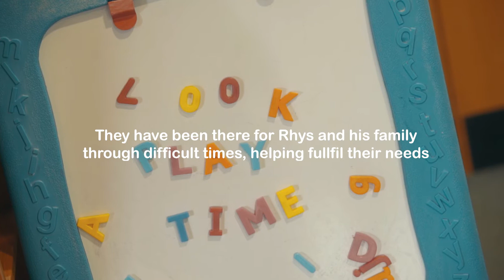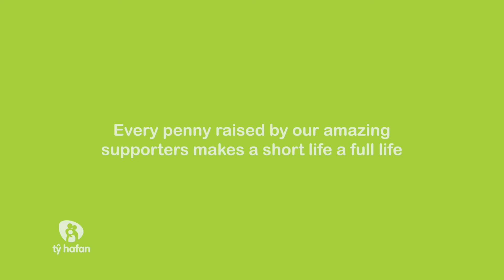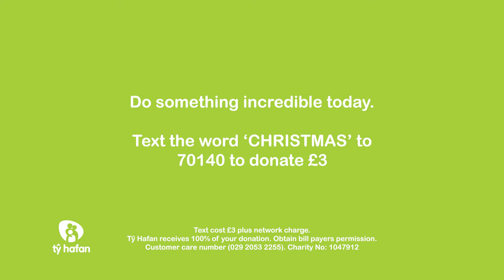Please show support to Tŷ Hafan this Christmas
On 19 December 2011 Terri and her family received the greatest Christmas gift of all, their miracle baby Rhys.

But their dreams of the perfect Christmas at home with Rhys and her two beautiful daughters was never realised. That year they spent Christmas in hospital.

Rhys was born with a heart condition where the left side of his heart is completely underdeveloped. He spent the first nine months of his life in hospital undergoing countless operations. Terri said “My poor Rhys, he was so small, so fragile - it was terrifying to see him go through so much.

Those nine months spent on the ward inevitably took its toll on my two girls Faith and Teigen too. It was heart-breaking to see the impact of this traumatic experience on my daughters.”

When they were discharged from the hospital a nurse put Terri in contact with Tŷ Hafan, and she has never looked back.

Terri said “On our first visit to Tŷ Hafan, I was so nervous, I didn’t know what to expect. But as soon as we got there, I felt at ease as I realised that finally someone was there for us all.

Please support Tŷ Hafan this Christmas, so they can continue to provide the care and support to families like mine.”